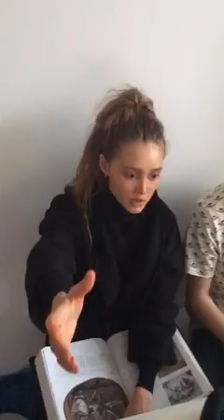Aliya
LINE Models Scouting Center